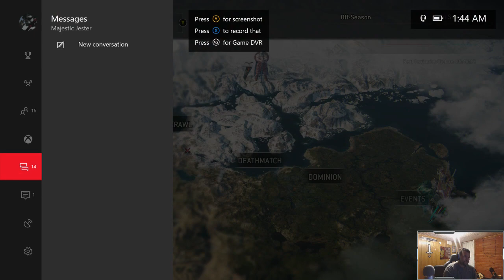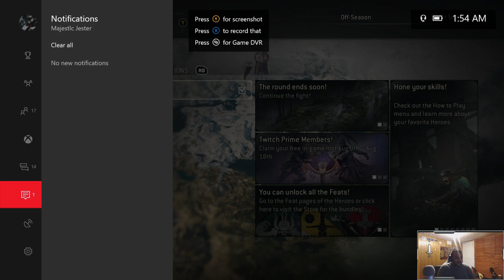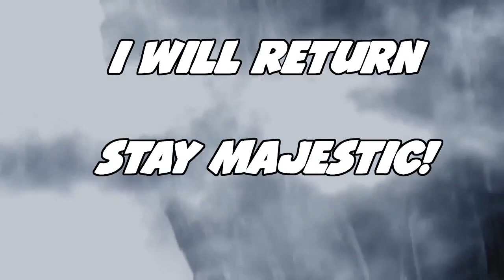VERY CLOSE FIGHTS MAN! - For Honor: 08/14/2017 More Twitch Highlights!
Hey if you like my content make sure to check out my twitch